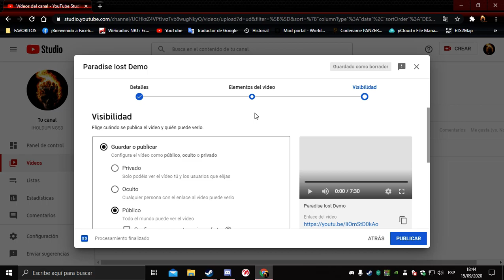🔴 Industria Demo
INDUSTRIA est un jeu de tir à la première personne classique qui vous projette dans un univers parallèle presque oublié peu avant la fin de la guerre froide. Dans un monde steampunk sans cœur, vous rechercherez votre collègue de travail disparu et déchiffrerez un passé sombre